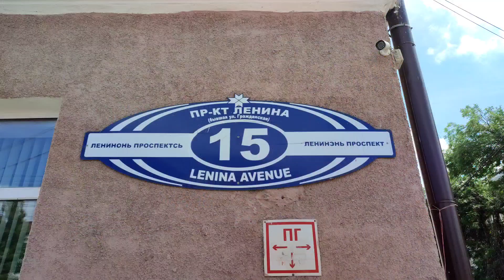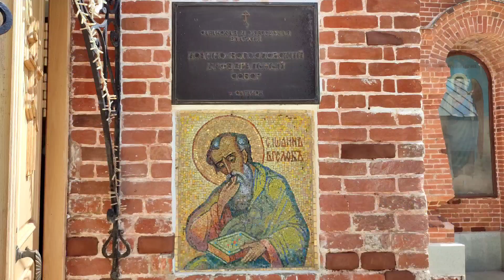Saransk - Magical Mystery Tour to Mordovia - Part 1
Took a spontaneous decision to travel somewhere I hadn't been before and Saransk was just the right distance, about 630km east of Moscow. It's the largest city in Mordovia, with a population of about 300k, but compact enough to walk around. This video includes the Mordovian Museum of Visual Arts, the Cathedral of St. Theodore Ushakov, the C17 John the Baptist Church, a jug of mead and Kabanchik Timofei enjoying a fountain.